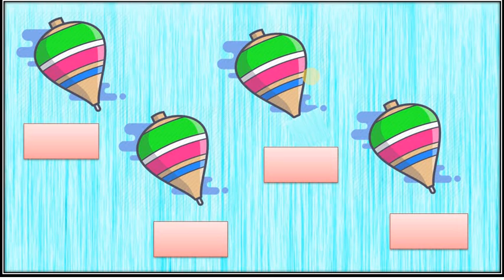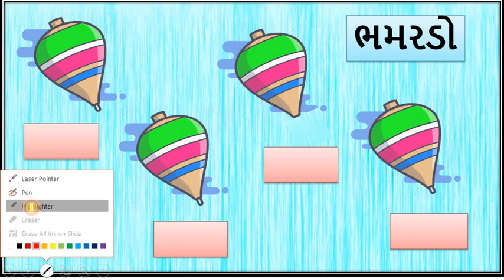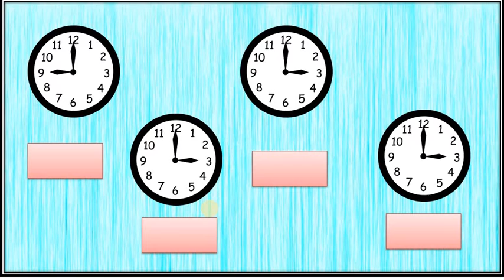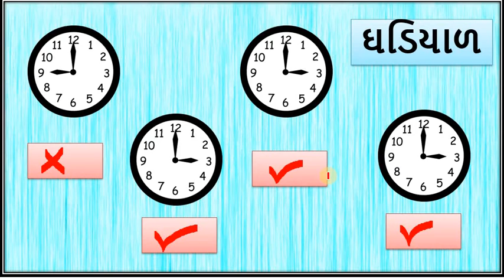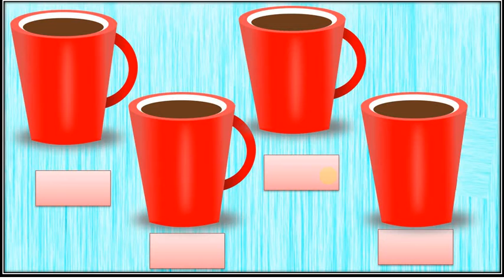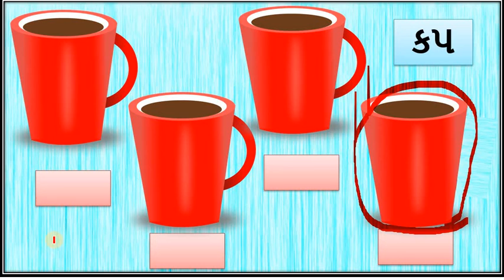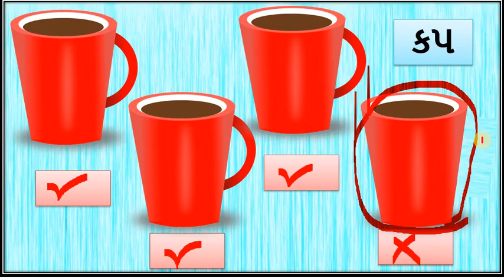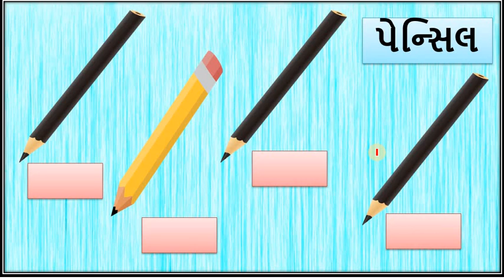Gujarati Medium - STD - 2 - GK - ભિન્નતા શોધો - PART - 1